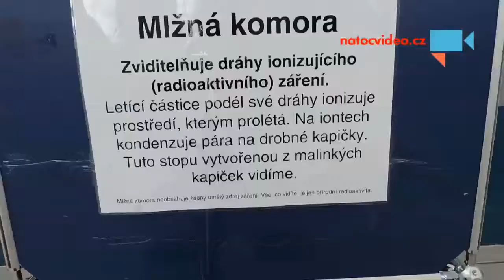I radioaktivitu lze vidět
Mlžná komora zviditelňuje dráhy ionizujícího (radioaktivního) záření. - Autor: Vráťa Míšek